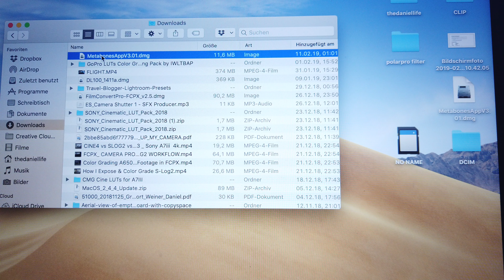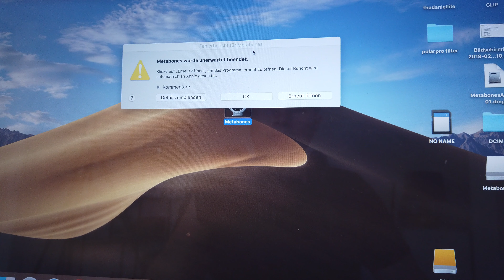METABONES Speed Booster / Adapter Firmware Update | Tutorial auf Deutsch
### DOWNLOADLINK ###

### MUSIK ###

(hier gibt`s Musik für deinen YouTube-Kanal)

### VIDEOBESCHREIBUNG ###

Moin Leute und herzlich willkommen zum Tutorial über „wie kann ich die Firmware meines Metabones Speed Boosters updaten“. Ihr braucht ein micro-USB Kabel und einen Computer. Wichtig ist, dass ihr die Kameras während des Vorgangs vom Computer trennt.

+++ PROS +++
1. Schnell und einfach
2. Mehrere Auswahlmöglichkeiten

+++ CONTRAS +++
1. Fehlermeldung

Viel Spaß,

Melanie & Daniel, Fabian, Roberto & Alissa

(Meine Kamera)
(Meine Actioncam)
(Mein Fisheye)
(Mein Wireless Mikrofon)

### SOCIAL MEDIA ###

### GM-Foto ###

GM-Foto GmbH
Taunusstraße 47, 60329 Frankfurt am Main
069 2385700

### DOWNLOADS ###